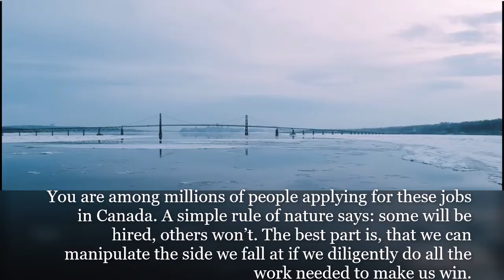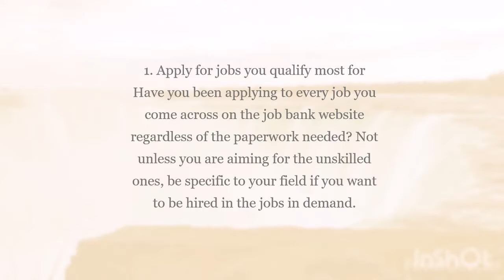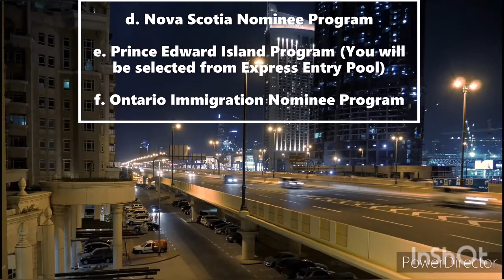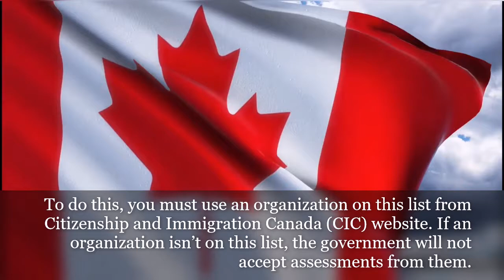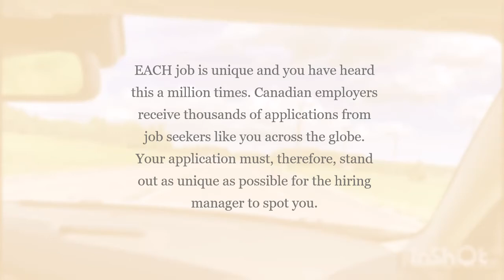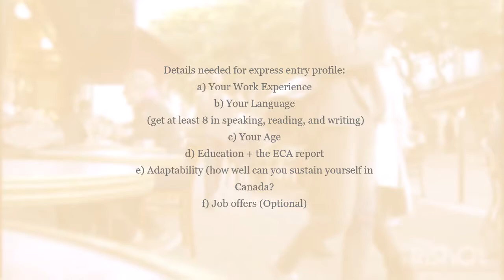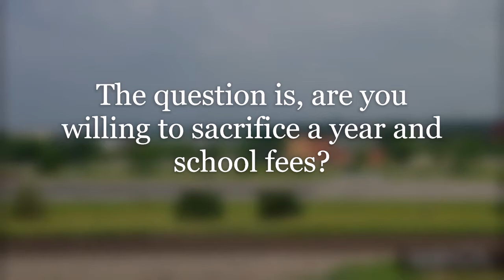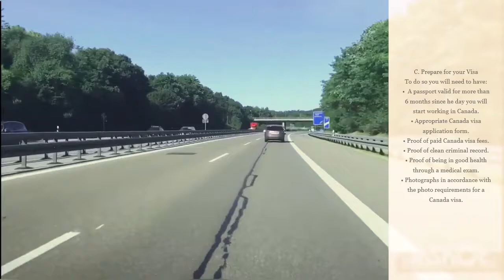how to get jobs in canada/proven ways to get hired in canada today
looking for a job in canada and you are wondering how do i get hired in canada from kenya? how do i get a job in canada as a foreigner, how do i get a job in canada from india, america, autraria, philipines, nigeria and any other country you are currently living in.

in this video i am explaining proven ways to get a job in canada regardless of the country of origin. canada jobs are available in all skilled and unskilled professions and you can use the strategies outlined here to get hired in canada.